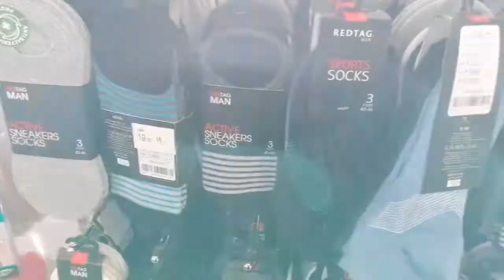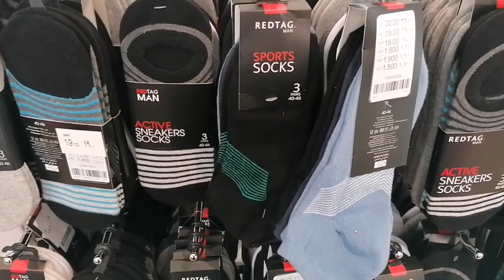PREMIERE #3,,,GUYSSSSS MEDYAS SAPAT NA.